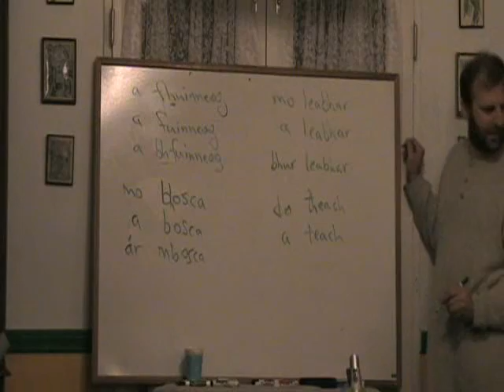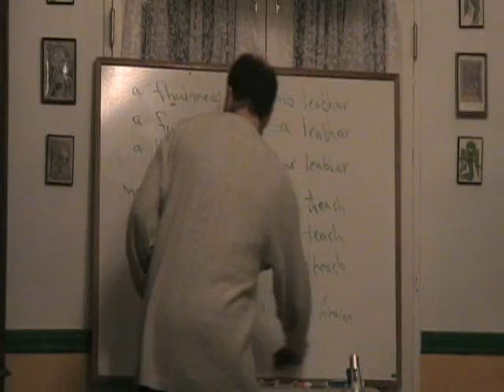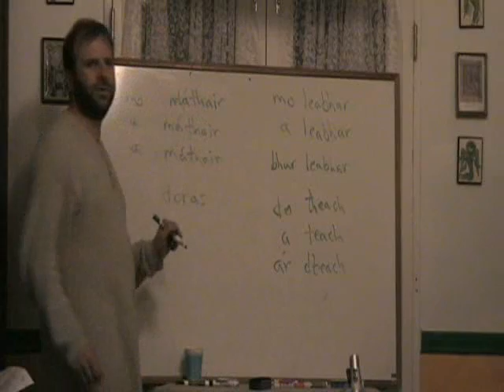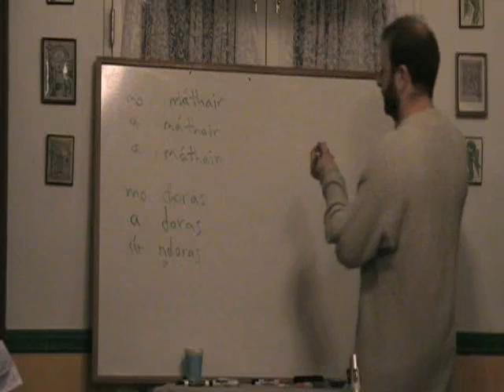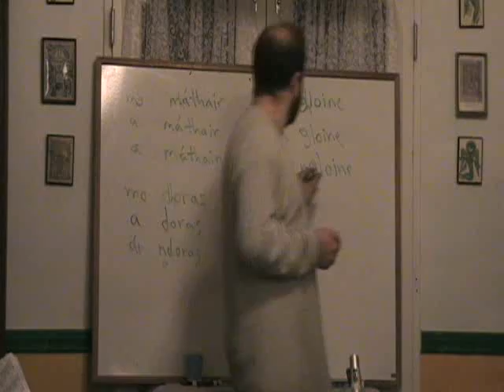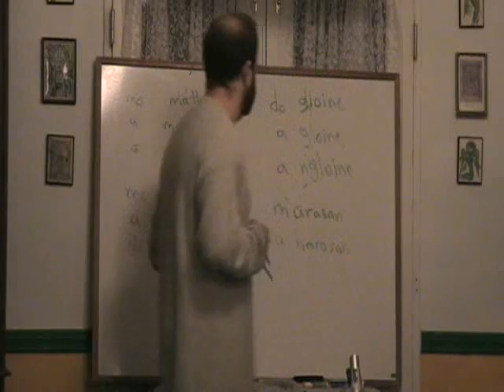Intermediate Irish - Lesson # 13 - Part 6 of 10 (Imithe)